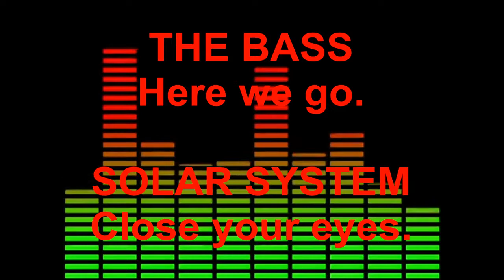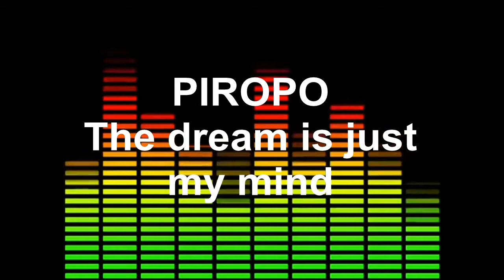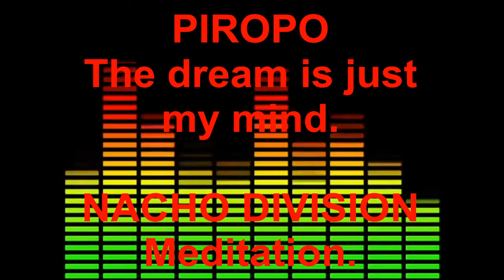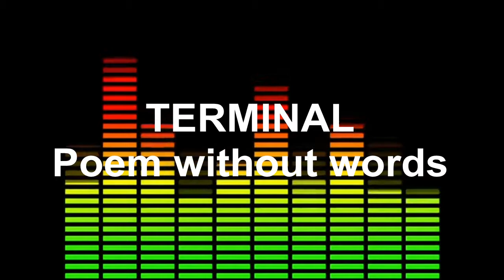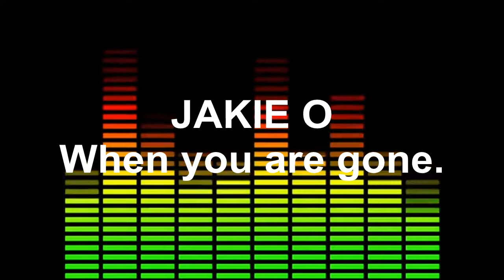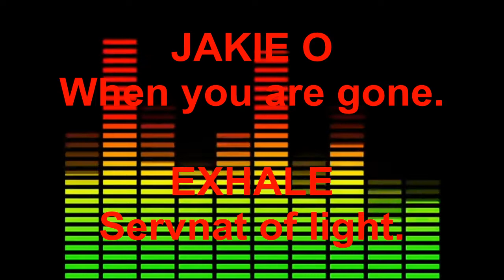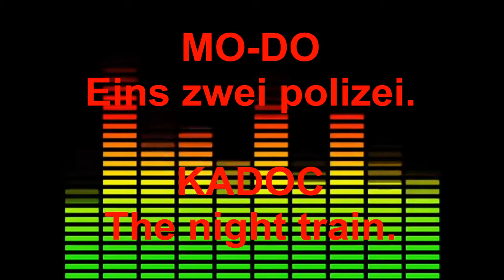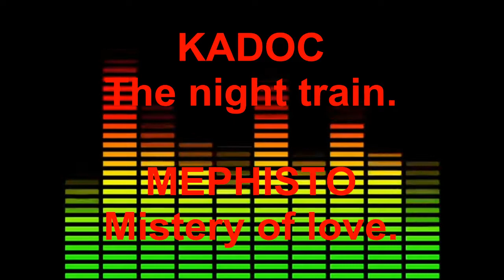DJ MURDOCK VOL.3. SESSION REMEMBER. MAKIS ZONE.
Mezcla de temas Makineros de los 90".  Mezclado a 160 bpm/min. 18 temas.

Incluye el track list en el video.
Bajo Aragón, Alcañiz - Andorra.